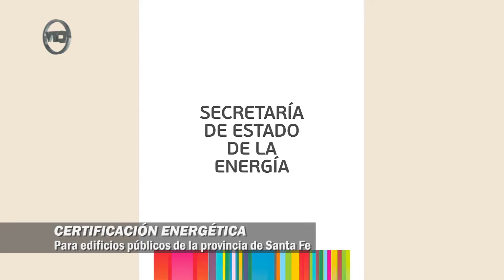Sumario CIFRAS TV - 27-10-2018